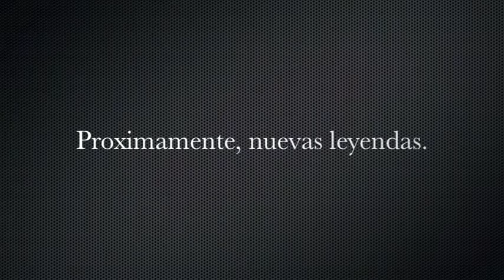La leyenda del quemado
Jorge nos cuenta la leyenda del quemado